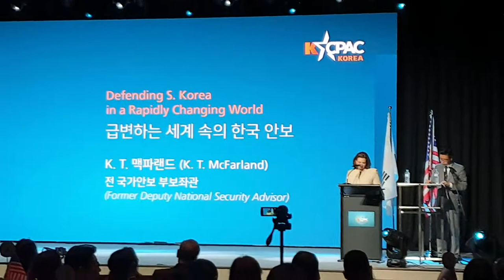K. T. 맥파랜드(K. T. McFarland) 전 국가안보 부보좌관 연설... 2019KCPAC 한미보수연합대회 -지역에서 세계로, 안동데일리TV, Since 2016